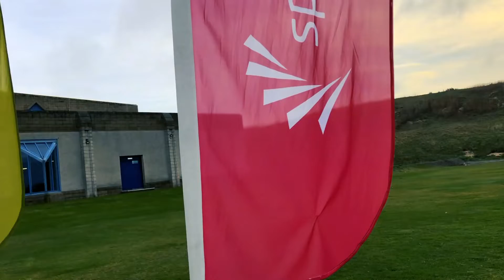Get Outdoors this Summer with Sport Aberdeen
Get more. Get active. GET OUTDOORS!

We have launched a brand new programme of outdoor fitness activities to keep you active this summer!

Have you always fancied learning to run? or maybe snowboarding? Well now is your chance! Most activities are included in your membership if you hold a Get Active 2 or higher.